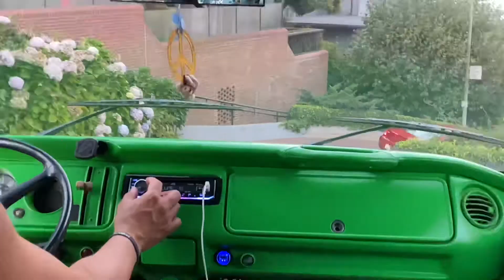Golden Gate Bridge & SF Love Tours | Travel Vlogs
Process $1,000 without fees when you activate a Square account with my

Get $15 off ($5 off each of your first 3 orders) when you sign up with this link:

⋒ Peachy Keen Salon + Beauty Bar

⋒ Sophie Eilean

⋒ $Sophieeilean

Xoxo, Sophie 🍑